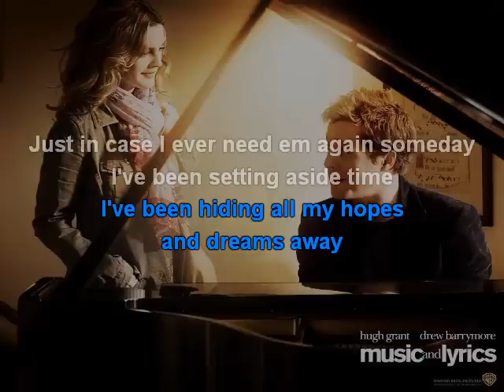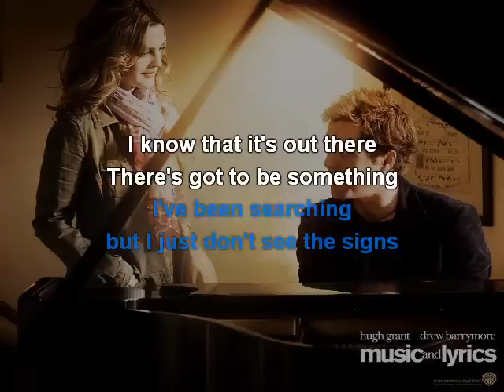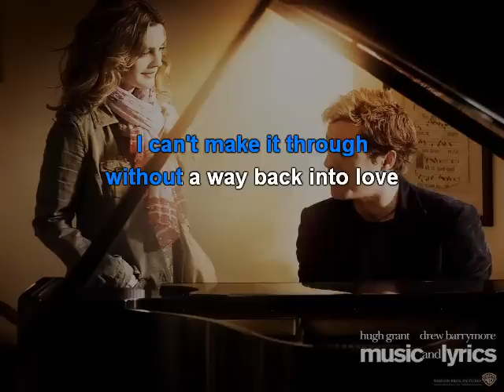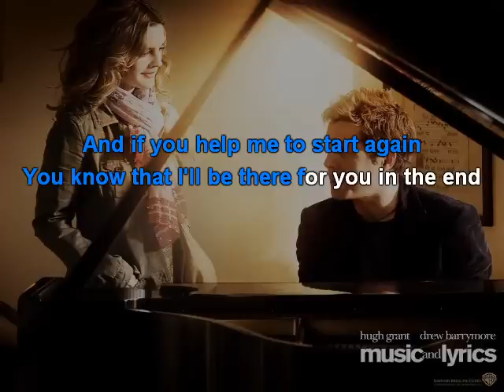Hugh Grant and Haley Bennett - Way back into love karaoke with lyrics